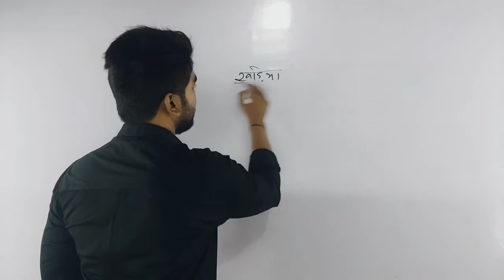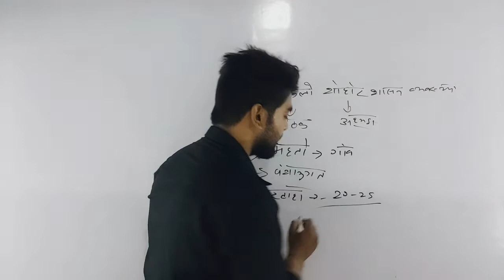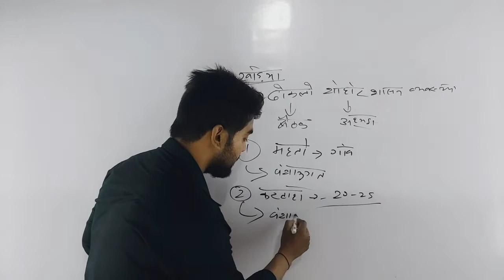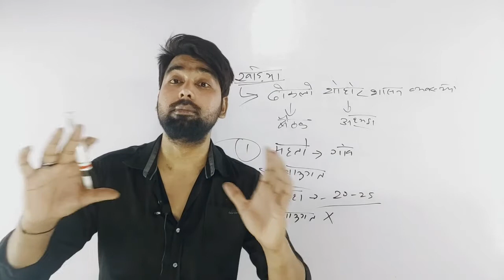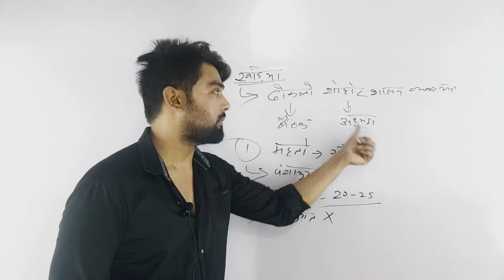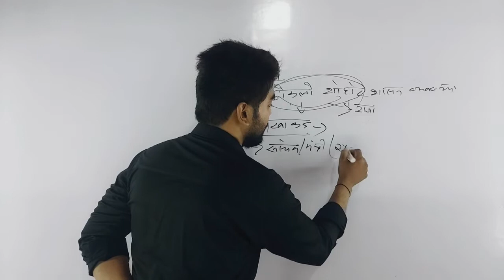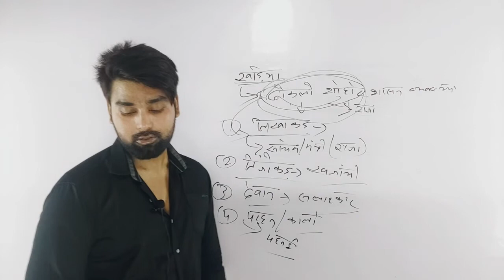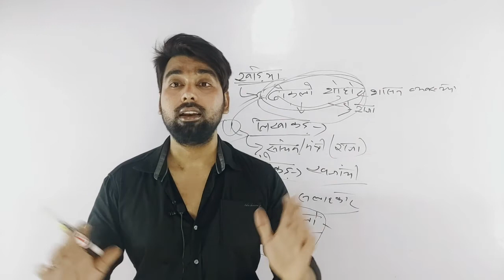खडिया जनजाति शासन व्यव्स्था | JPSC, JSSC Online LIVE class contact no-7677613804 Jharkhand gk,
खडिया जनजाति शासन व्यव्स्था